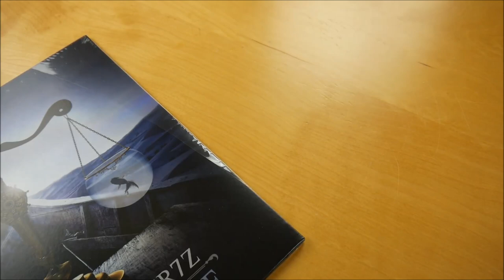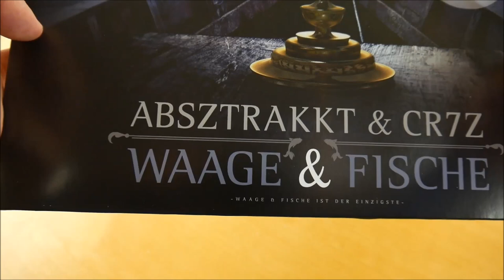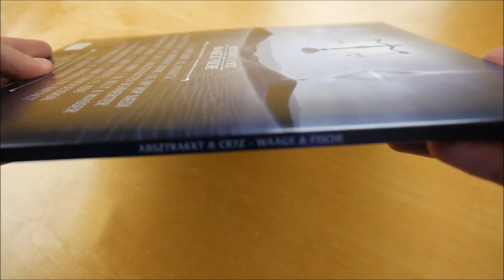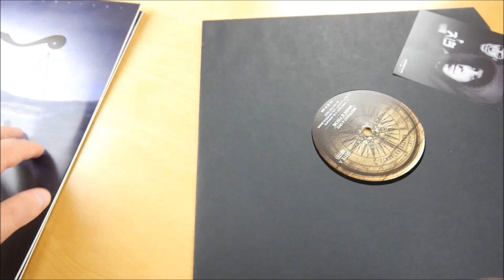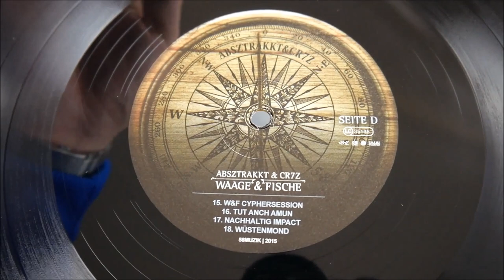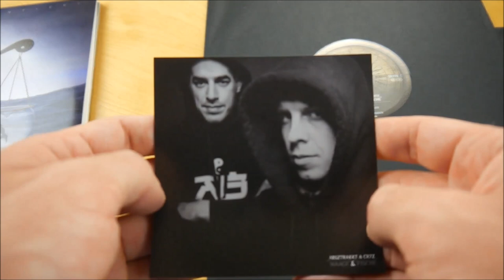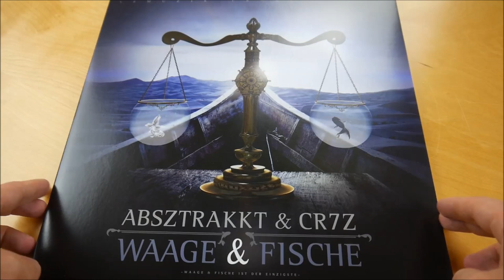Absztrakkt & Cr7z - Waage & Fische Vinyl Unboxing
In diesem Video zeige ich euch die Waage & Fische Vinyl von Absztrakkt & Cr7z.
► Hier könnt ihr das Album kaufen:
Weitere Musik von Absztrakkt
Weitere Musik von Cr7z

► ALBUM INFOS
Absztrakkt & Cr7z - Waage & Fische
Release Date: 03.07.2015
Kaufpreis: 20,99 €

Waage & Fische Vinyl Inhalt:
- Doppel Vinyl

Waage & Fische Tracklist:
01. 1000Füßer
02. Anahata
03. Blitt & Staft
04. Boodha Monk
05. Hip Hop Medi
06. Kirschblüte
07. Die 7 absztrakkten Schwerter
08. Bodhicore Tuning
09. Ey Sorry
10. Blut & Wasser
11. Mosaik
12. Der Einzigste
13. Isso
14. Freudenspender
15. W & F Cyphersession
16. Tut Anch Amun
17. Nachhaltig Impact
18. Wüstenmond

Waage & Fische Info:
Das neue Album von Absztrakkt & Cr7z erscheint am 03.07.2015 über 58Muzik.